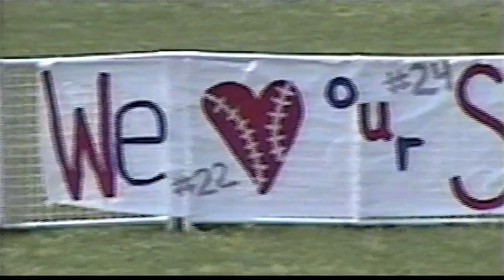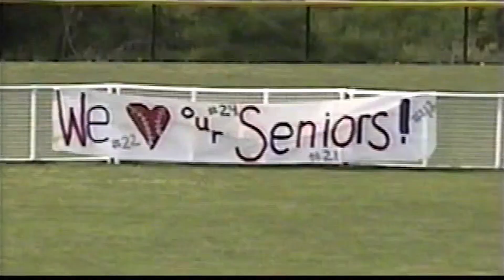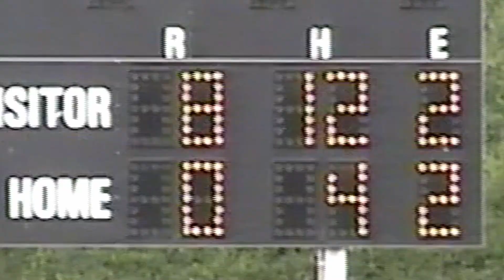2003 SASB Shaler Area Lady Titans Softball Senior Night vs Hampton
2003 SASB Shaler Area Lady Titans Softball Senior Night vs Hampton